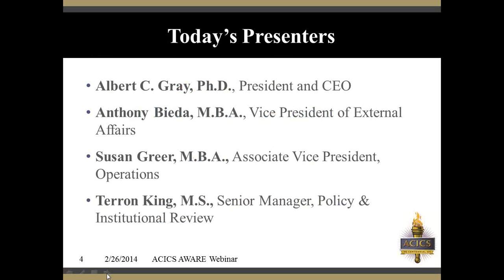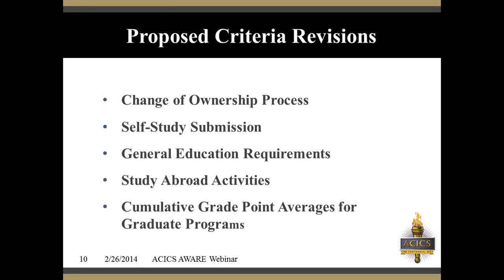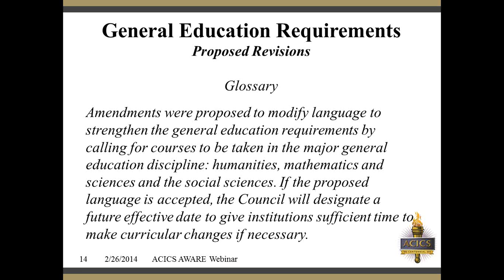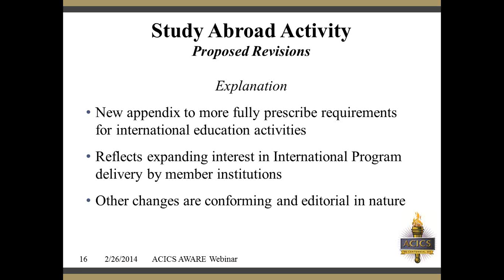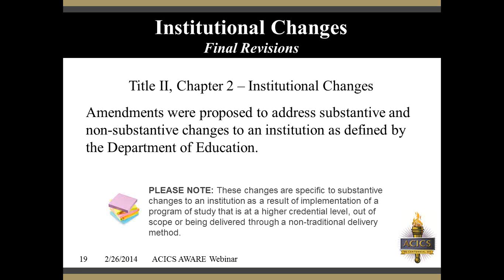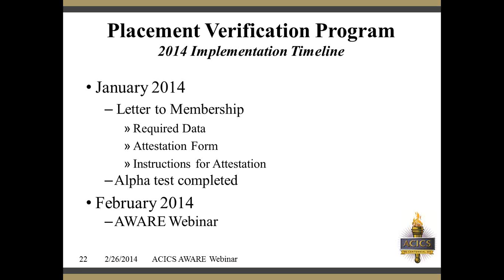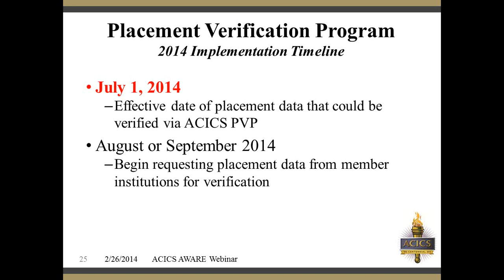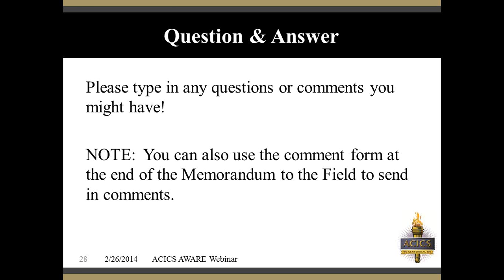ACICS AWARE Webinar 02 26 2014 13 58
ACICS AWARE Webinar